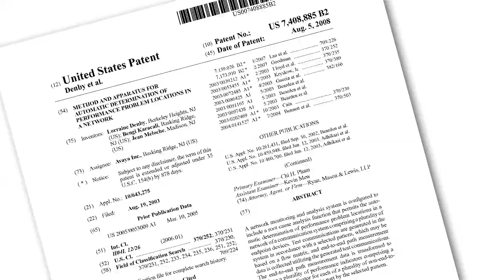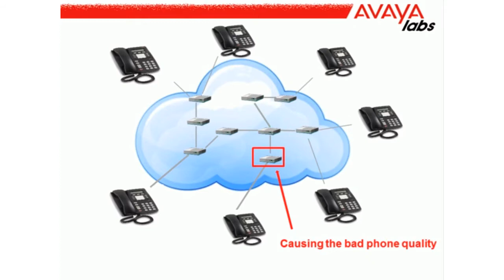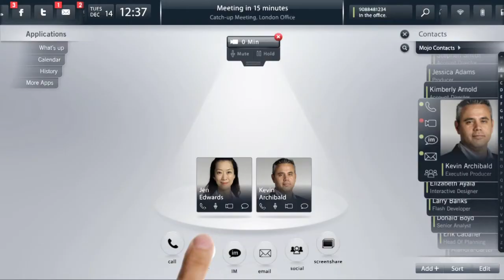2014 Edison Patent Award Winner Avaya Tribute Film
The Research & Development Council of New Jersey honored the winners of the 2014 Thomas Edison Patent Awards at the 35th Edison Patent Awards Ceremony & Reception on November 6, 2014. Nearly 50 inventors and 13 New Jersey companies and universities were recognized on this evening.

Avaya Inc. and inventors Lorraine Denby, Bengi Karacali, and the late Jean Meloche were recognized with a patent award in the information technology category for “Method and Apparatus For Automatic Determination of Performance Problem Locations in a Network” (U.S. Patent 7,408,885). The invention is a process for quickly identifying the location and root cause of network performance problems when voice, video, and data are carried over an Internet Protocol (IP) Network. The method applies equally well to paths at the network layer and the data link layer.